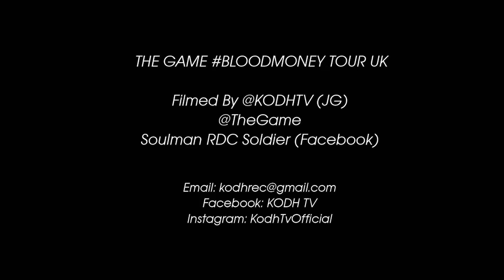Rdc Soldier - Lingala Rap GOD MC [ NZAKOMBA]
Music video - LINGALA HIP HOP (AUTHENTICITE) by Rdc Soldier   Lingala Hip Hop Album  Bientot Dans Vos Banc
sa sera disponible sur iTune dans quelque jours.
Facebook: Rdc SoldierRdc Soldier - NZAKOMBA YA LINGALA HIP HOP -(GOD MC) Performing with Game, Tyga, Rick Ross, Nelly, Davido, Awilo, Wizkid & more .[Slide Video]